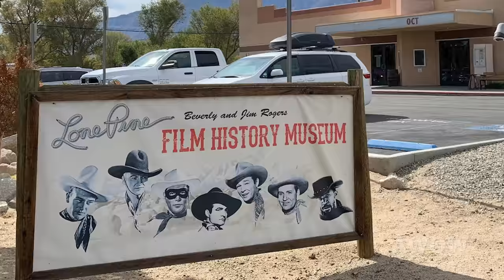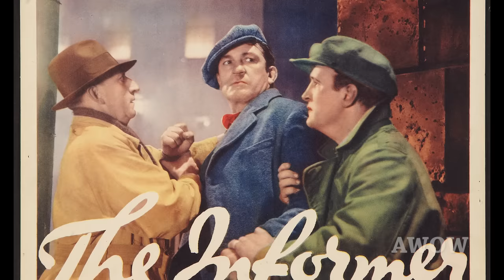VILLAINS and HEROES! Richard Widmark, Audie Murphy & more with William Wellman, Jr.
More exclusive on-location memories from Bill Wellman about spending his youth with his father, director William Wellman, on location.

William Wellman, Jr went on location with his film director father as often as possible.
He learned that movie villains, sometimes, were the nicest while filming "Yellow Sky" (1948) in Lone Pine, CA.

As an actor, Bill worked with American WWII hero, Audie Murphy in GUNFIGHT AT COMANCHE CREEK, one of Murph’s popular series of color westerns.

His father was the director known as “Wild” Bill Wellman because…he was a hell raiser! Director Wellman’s WINGS won the very first Academy Award for Best Picture and he went on to a career of making films that are now classics like PUBLIC ENEMY, the original A STAR IS BORN, THE OX-BOW INCIDENT, and THE HIGH AND THE MIGHTY. Growing up during the Golden Age of Hollywood, young Bill, Jr., went with his father when he could. He especially liked joining his father for westerns because of the diverse locations and scenery, like Lone Pine, California, during the filming of YELLOW SKY starring Gregory Peck, Anne Baxter, and Richard Widmark.   William Wellman, Jr. talks about his father's advice to Anne Baxter on a scene with Gregory Peck. "Beat the shit out of him!"

In addition to his acting and producing, Bill has written several books about his father, including the acclaimed best seller biography, “WILD BILL”.

Enjoy more memories from Bill about his youthful observations in this conversation with producer/host Rob Word in the Café at The Autry Museum, recorded 9/17/14.